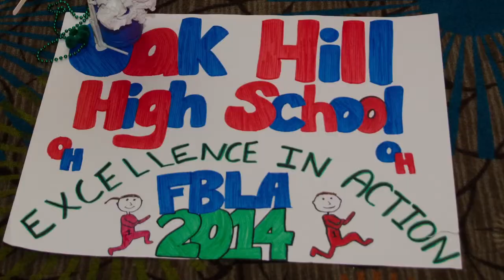FBLA Digital Video Project 2015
Oak Hill High School's 2015 Digital Video Project